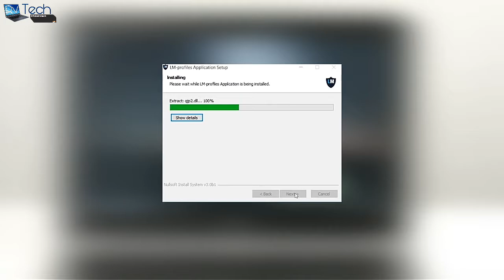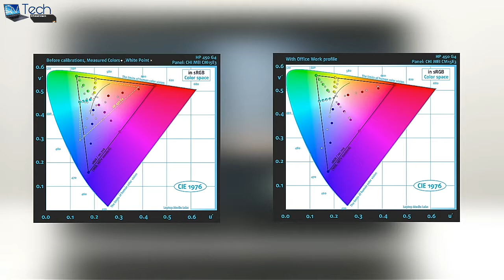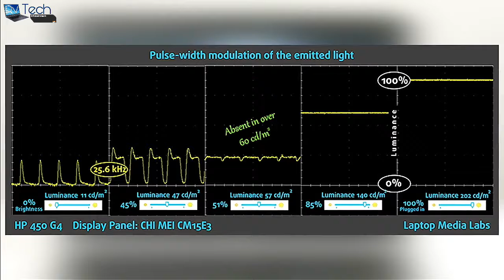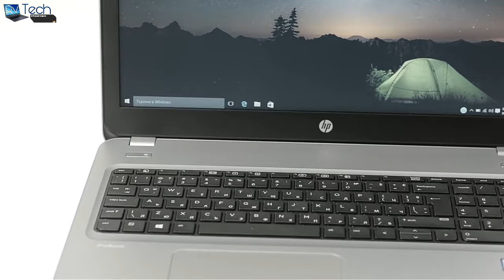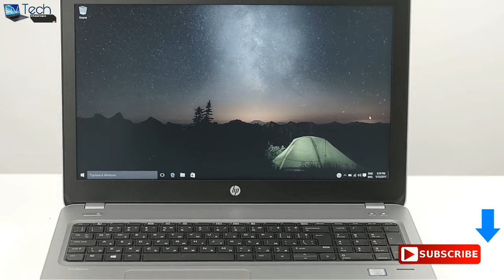HP ProBook 450 G4 review – Intel’s new Kaby Lake CPU isn’t the only improvement